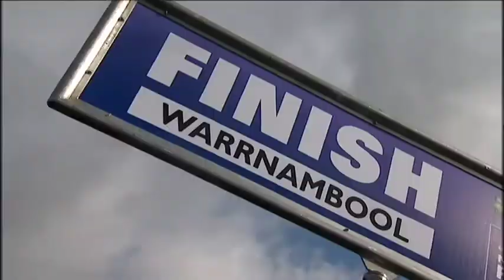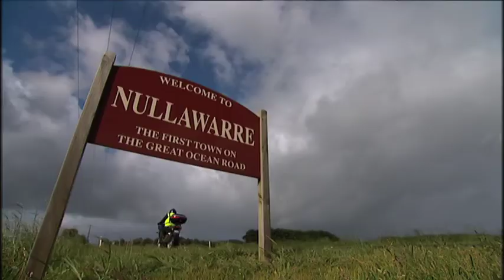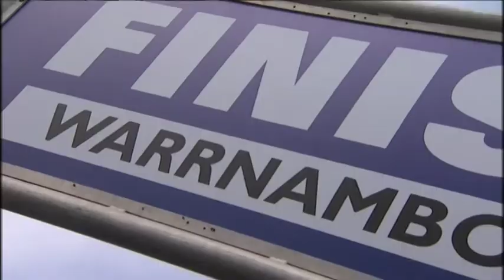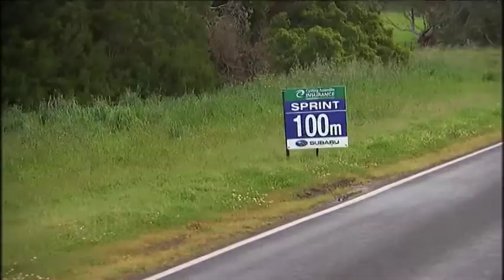Shipwreck Coast Classic 2013 Subaru National Road Series